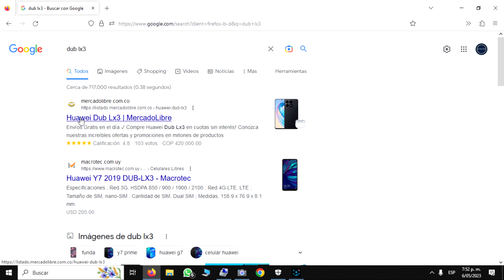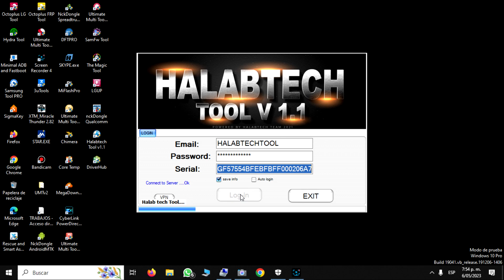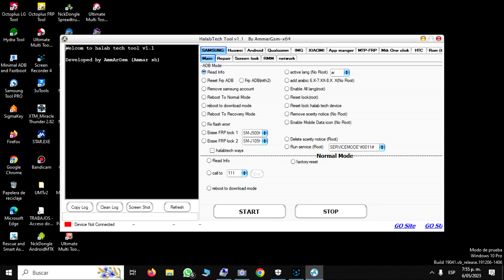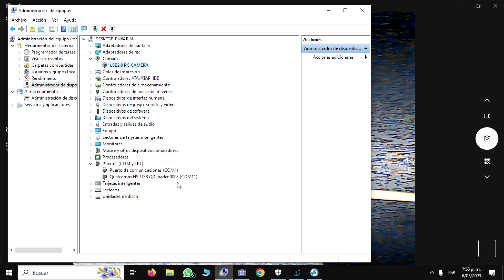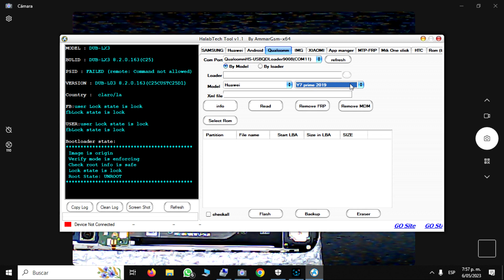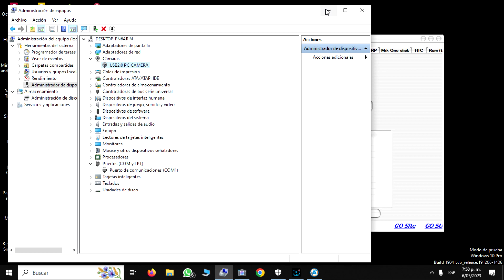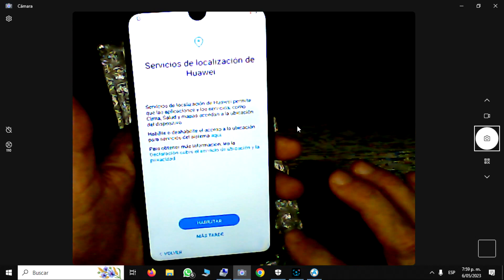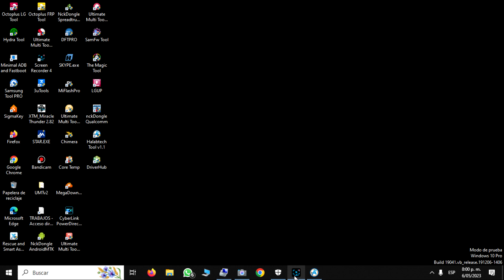CUENTA GOOGLE FRP DUB LX3 Y7 2019 CON HALABTECH